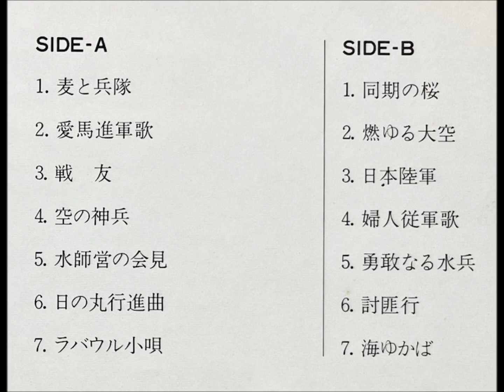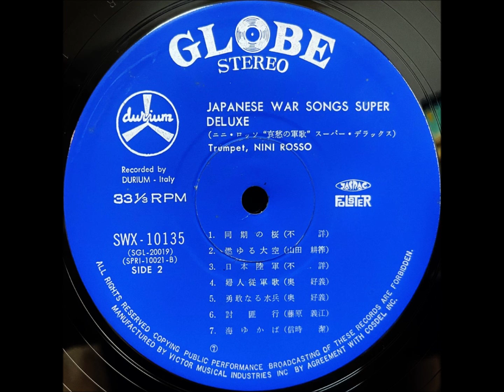「愛馬進軍歌」ニニ・ロッソ ムード・トランペット 軍歌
「哀愁の軍歌」スーパー・デラックス

トランペット：ニニ・ロッソ

発売元：日本ビクター音楽産業株式会社　　SWX - 10135
' 74                                                                            ￥2,500